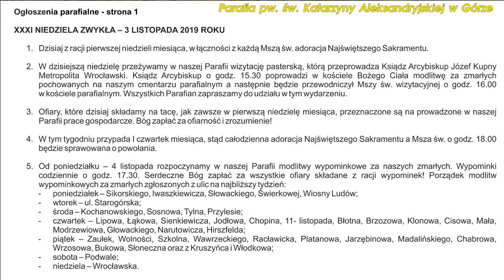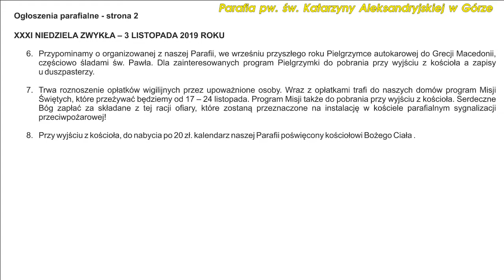2019.11.03 - XXXI NIEDZIELA ZWYKŁA - Parafia pw. św. Katarzyny Aleksandryjskiej w Górze